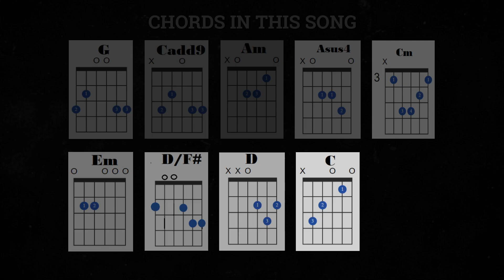Masaya - Bamboo | Guitar Tutorial | Guitar Chords